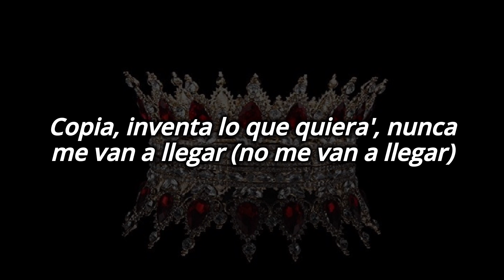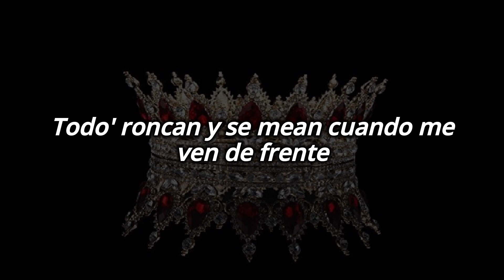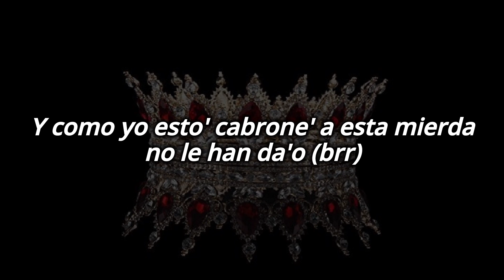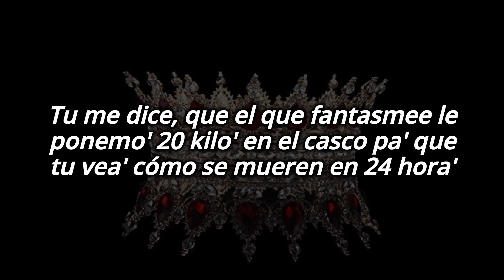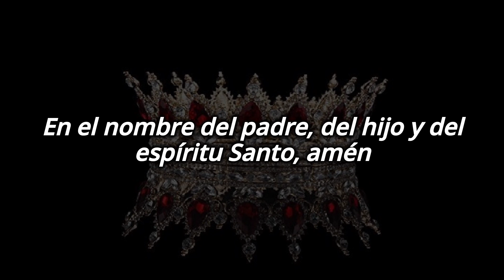Anuel AA - Coroné (Versión Completa) | Letra Lyrics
Anuel AA - Corone version completa con los versos de Santurce que ya no salieron en la version final.